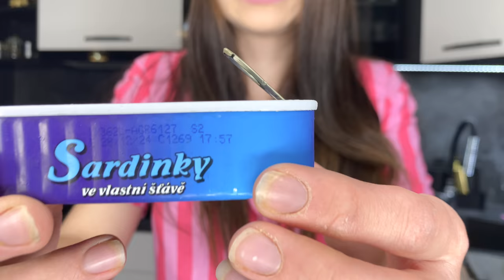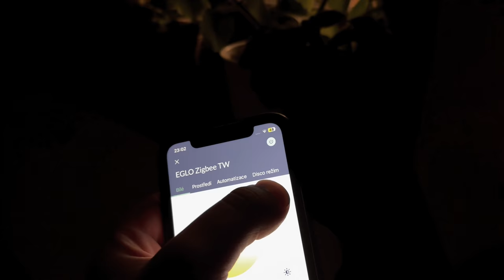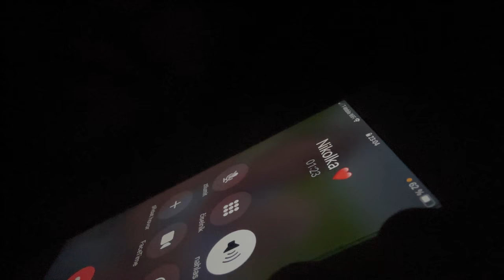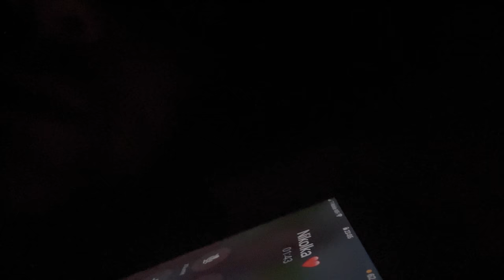NASCHVÁLY S NIKI | MINI PRANKY! #15 Fake kokain!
Čauko friends! Po 2 letech je tady nový díl NASCHVÁLY S NIKY! 🔥
Díky všem za každý palec hore, sdílení nebo koment!